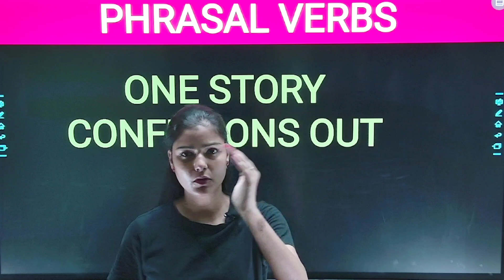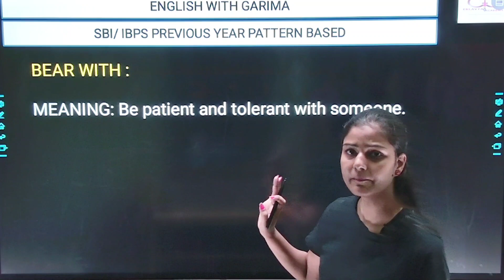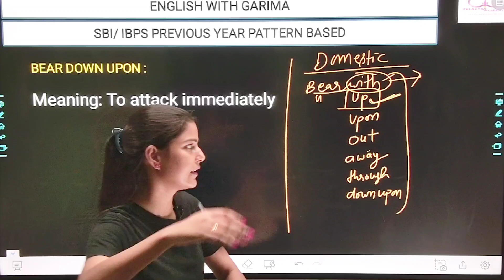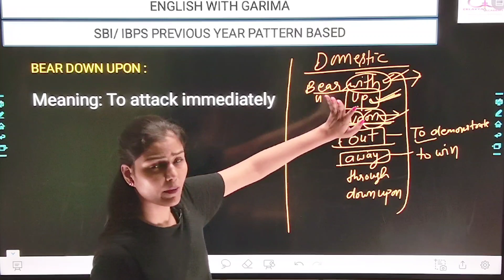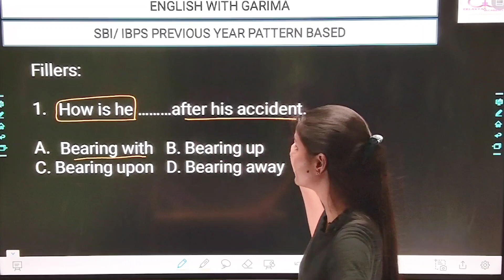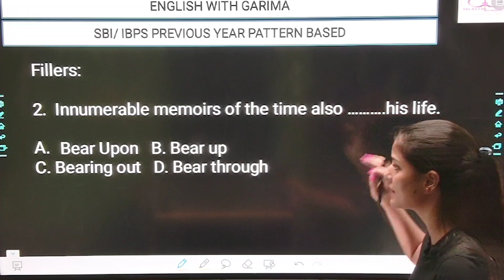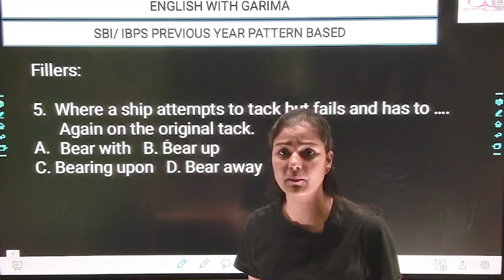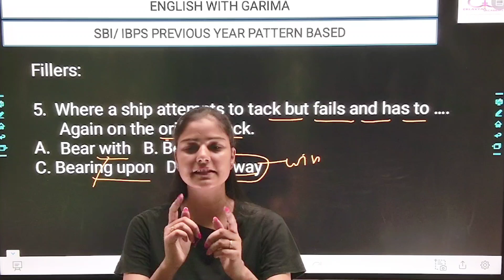Phrasal Verbs कभी नहीं भूल सकते || Learn with stories